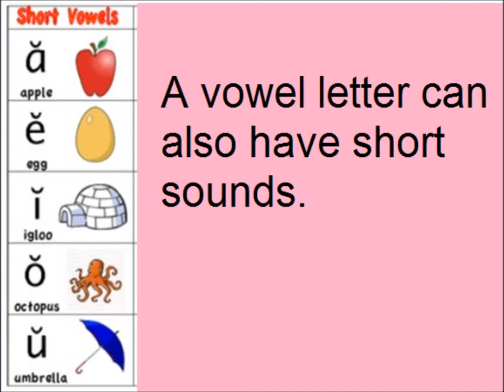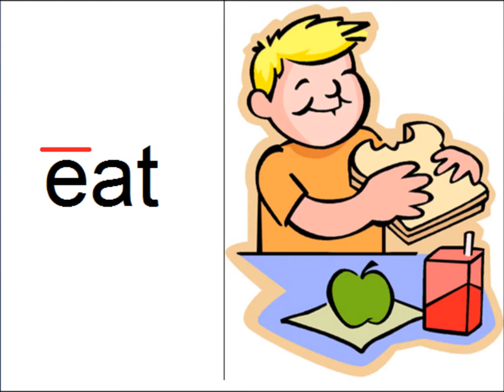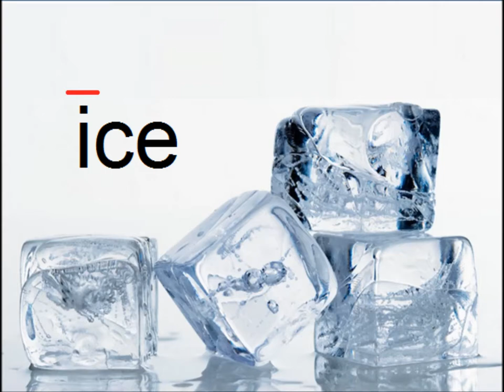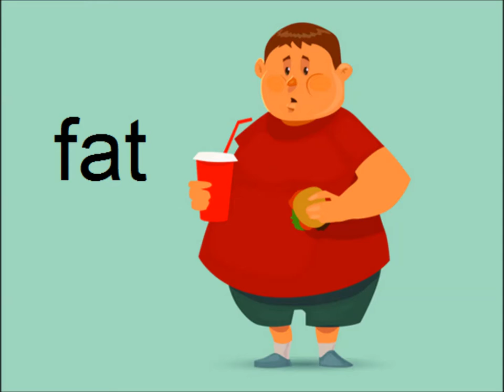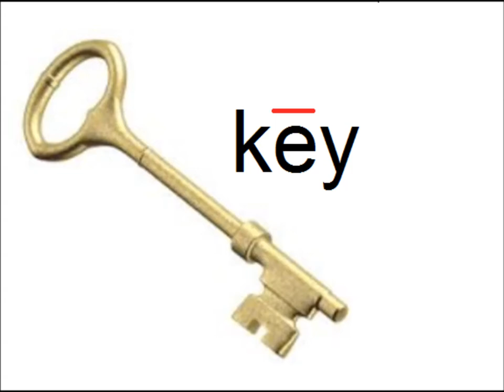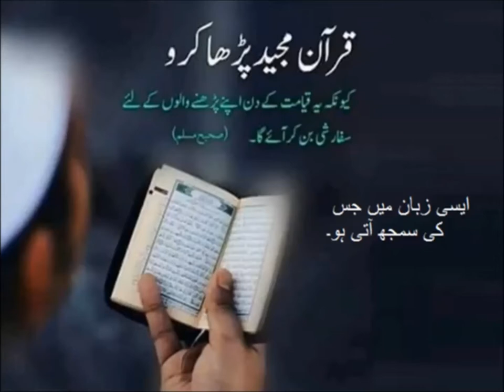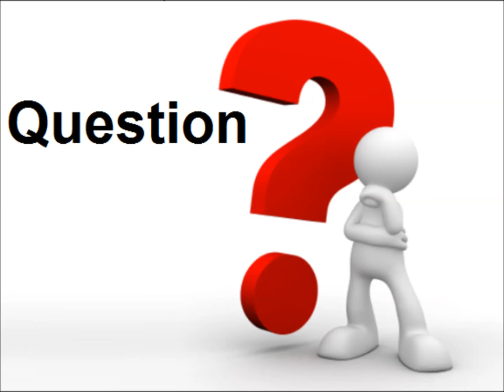Short and long vowels/English grammar in Urdu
English lesson class 4, difference between short and long vowels
Class 4 English lesson 2, Short and Long vowels in Urdu